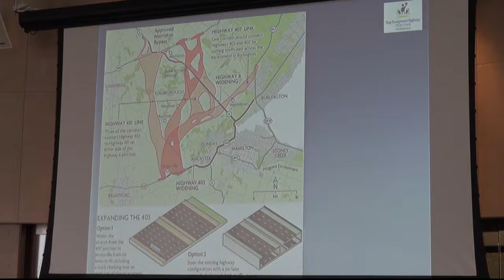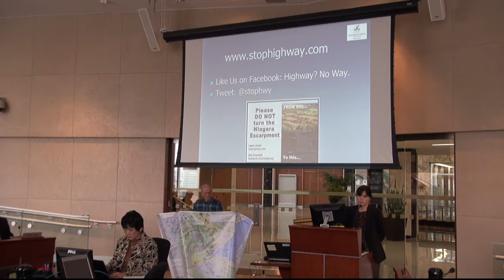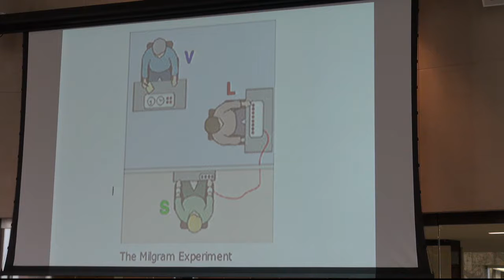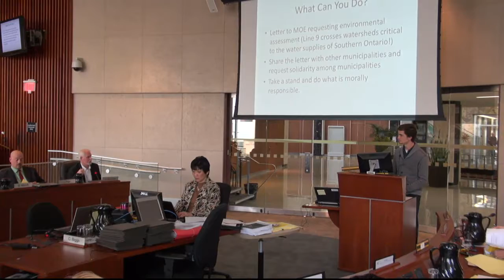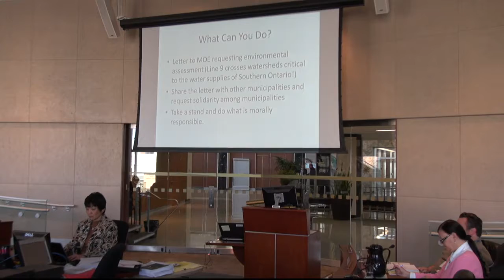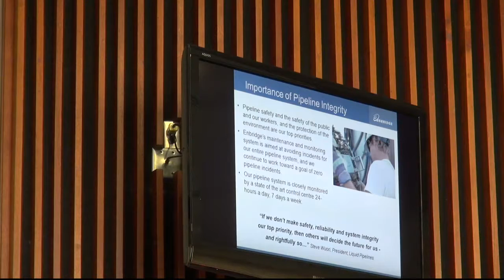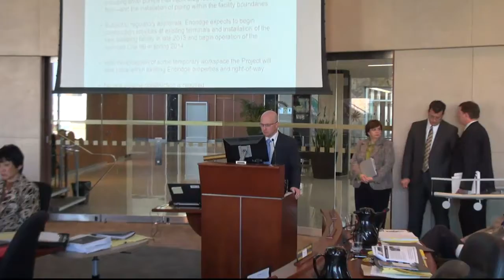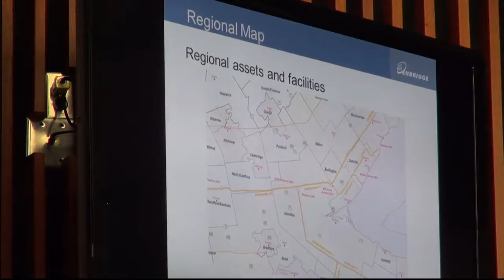GIC Nov 21